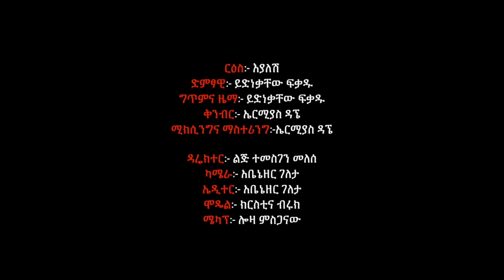Ethiopian Music : Yidnekachew Fekadu ይድነቃቸው ፈቃዱ (እያለሽ) - New Ethiopian Music 2022(Official Video)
Ethiopian music.